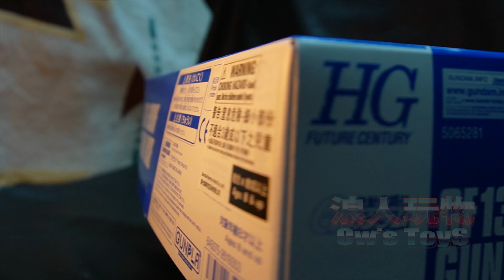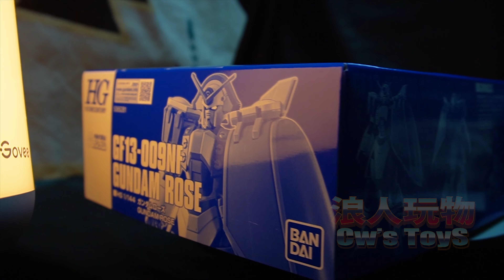GUNDAM ROSE HG 1/144 BANDAI 玫瑰高達 玫瑰玫瑰我愛你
GUNDAM ROSE HG 1/144 BANDAI
玫瑰高達 玫瑰玫瑰我愛你